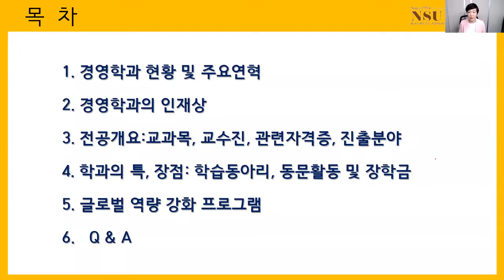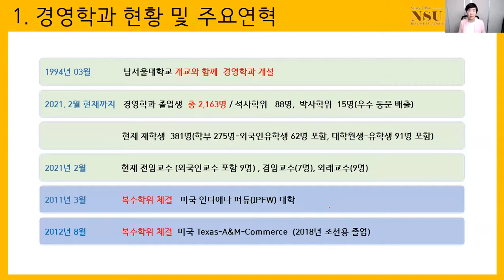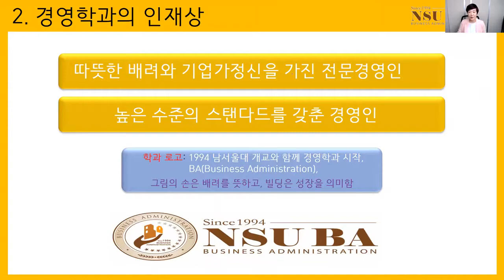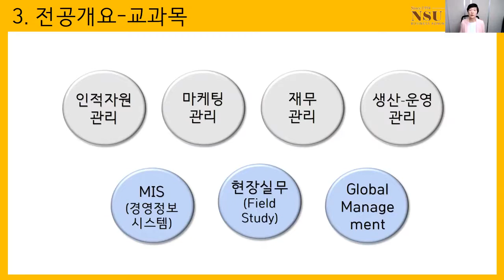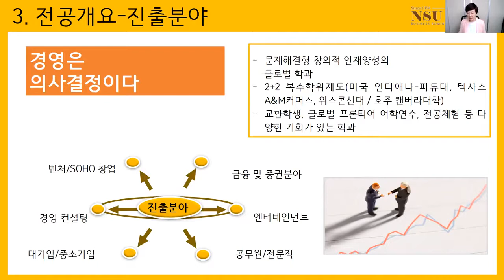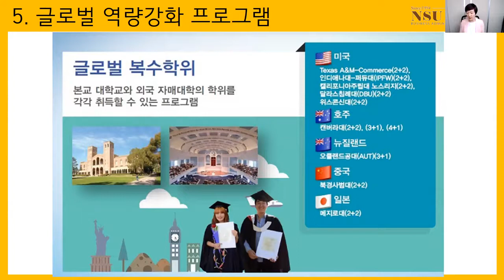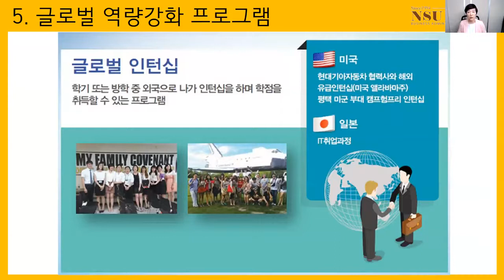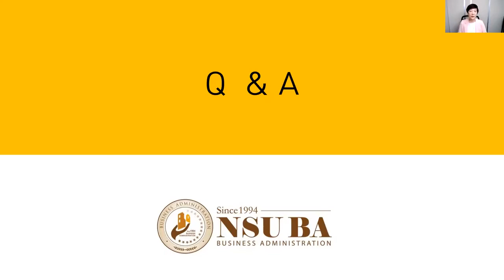남서울대 경영학과를 자세히 알아보자! 경영학과 비전설명회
남서울대 경영학과 비전설명회 영상입니다.